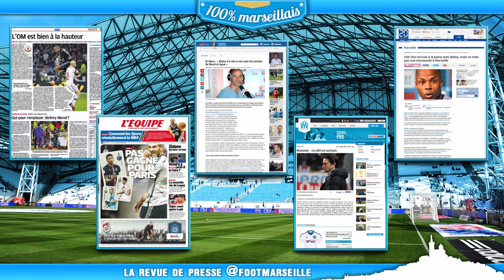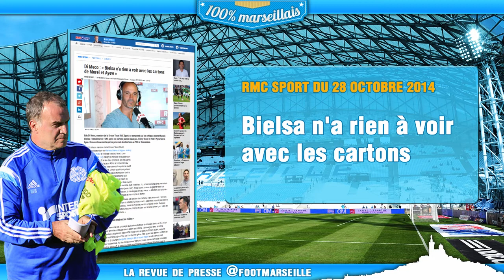L'OM à la hauteur, des recrues à la peine... La revue de presse de l'Olympique de Marseille !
Retrouvez votre revue de presse du 28 octobre 2014 dédiée à l'Olympique de Marseille ! Le site internet 100% marseillais, Foot Marseille, passe au crible l'actualité phocéenne. Aujourd'hui, retour sur l'OM qui est à la hauteur avant d'affronter Rennes. Retour également sur des recrues estivales à la peine.